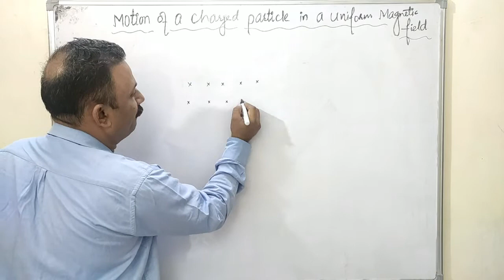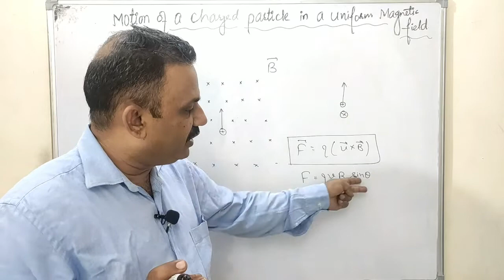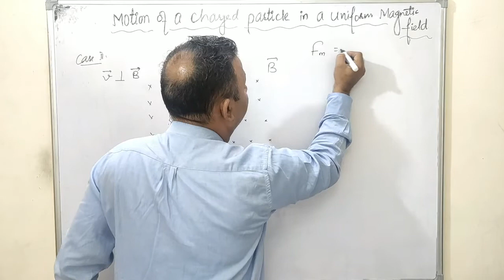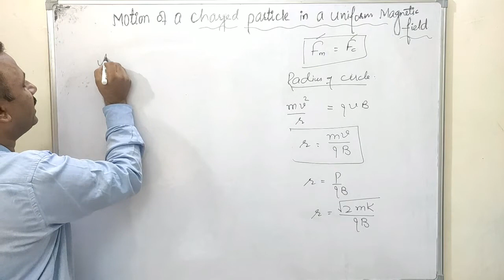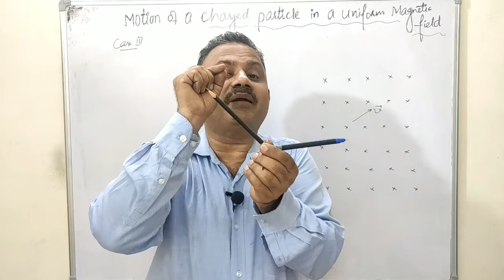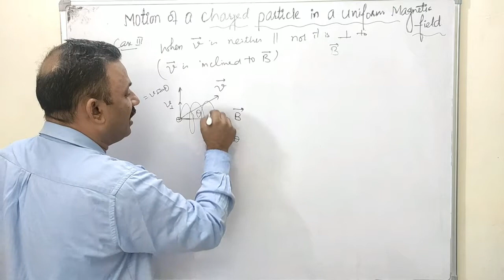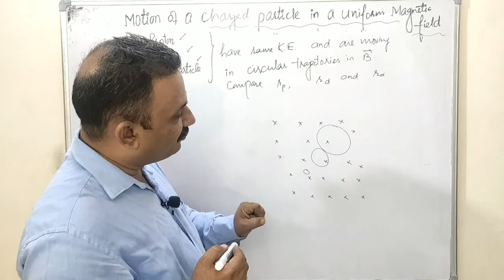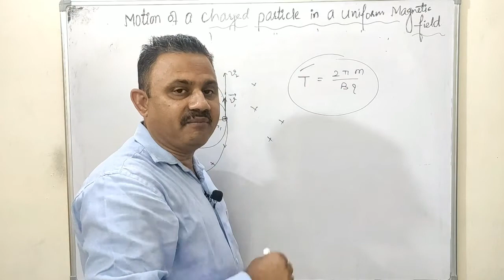Motion of a charged particle in a uniform magnetic field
This video describes the motion of a charged particle in a uniform magnetic field.

Three cases have been described
1. for undeviated path
2. for circular path
3. helical path.